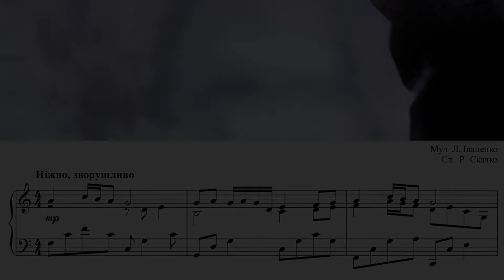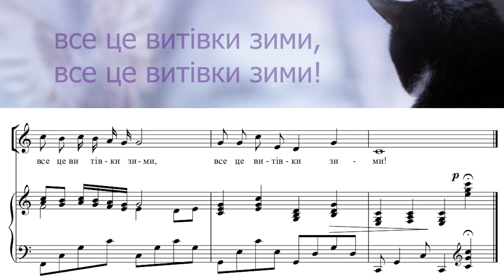"Кошенятко зранку милось" - супровід до пісні Л. Іваненко та Р. Скачко. Збірник "Весна-чарівниця"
Пісня із збірника обробок українських народних пісень "Весна-чарівниця"
Song from the sheet music collection of Ukrainian folk songs "Spring the Enchantress"

Придбати ноти цієї композиції
та купити всю збірку "Весна-чарівниця":
Buy sheet music for this composition
and buy the entire "Spring the Enchantress" collection: